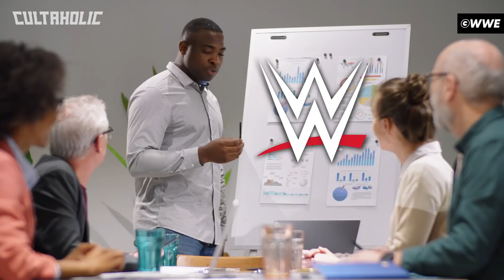10 Biggest WWE TRAINWRECK Segments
From Alexa Bliss' recreation of the famous Rock/Mankind 'This Is Your Life' segment on WWE Raw to Vince McMahon as Dr. Heiney, these are the 10 Biggest WWE TRAINWRECK Segments.